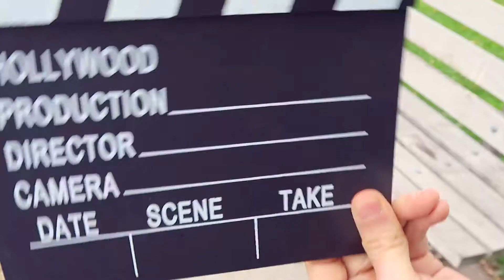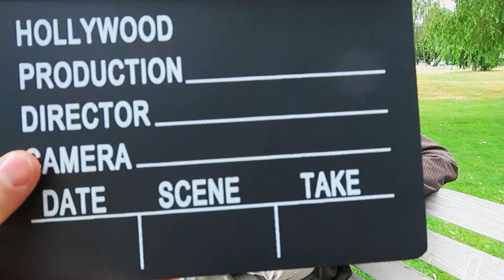Unbelieved and Historians trailer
Watch a dramatic reenactment of old-fashioned History's slow recognition of new historical agents and the slow broadening of what counts as legitimate history--but will History recognize the supernatural, traditionally left "Unbelieved" by the historical profession?

This is a video trailer for the "Unbelieved and Historians" essays in History Compass.  The video was developed by Dr. Kyle Jackson (Kwantlen Polytechnic University) and Dr. Luke Clossey (Simon Fraser University), with support from the Institut für die Späte Altzeit.  You can read the "Unbelieved" essays for free